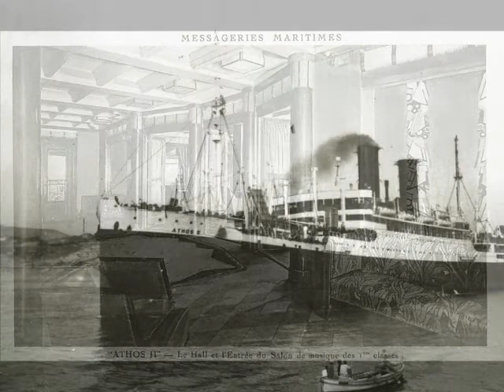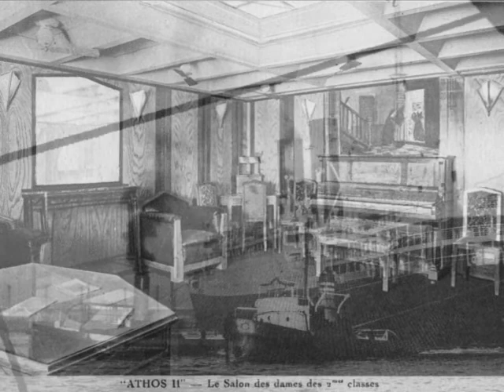s.s. Athos II - Messageries Maritimes - la Mer - Charles Trenet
Another great french Ocean Liner with an large career all over the seas.

length: 172 mètres
beam: 20,17 mètres
tonnage: 15276 tx
déplacement: 21380 tonnes
passagers: 165 I class, 155 II class, 100 tourismn, 526
Engines 14000 ps